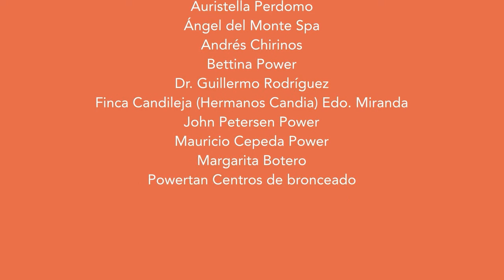Martha Palma Troconis B3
Periodista, B3